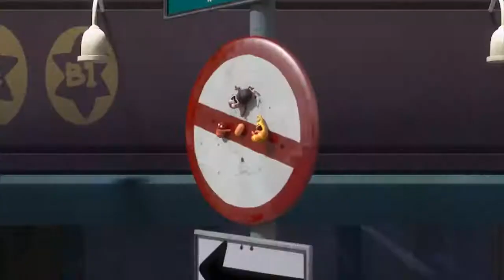LARVA - LARVATA 2 | Larva 2017 | Cartoons For Children | Larva Cartoon | LARVA Official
Red and yellow turned into the protagonist of the avatar.
I am in the process of reviving Red Lost in Avatar
Yellow which is not obstructed keeps interfering.
I want to help Red help me to survive ... ...

🐌 THE CHARACTERS 🐌
💛 Yellow 💛